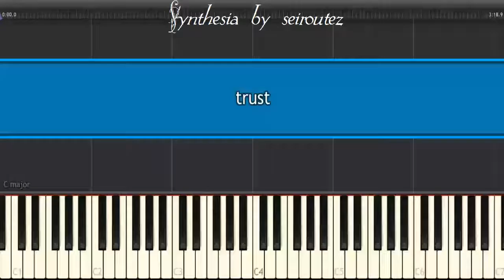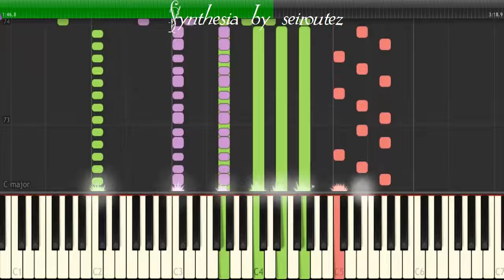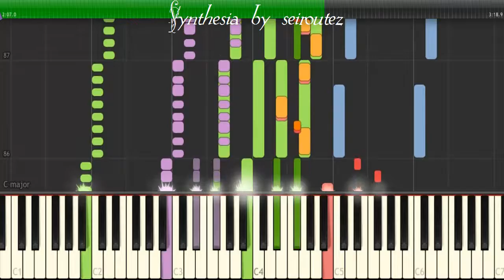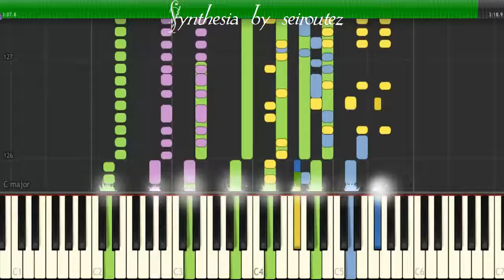[Synthesia][MIDI] trust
[Synthesia][MIDI]